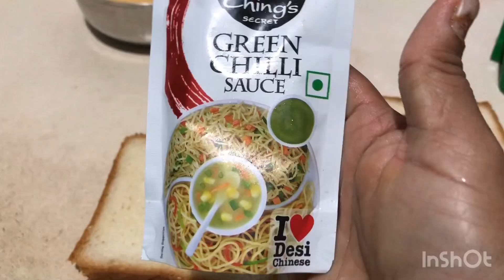Intilo unde vattitoh simple ga cheskune sandwhich 🍞sandwhichrecipe